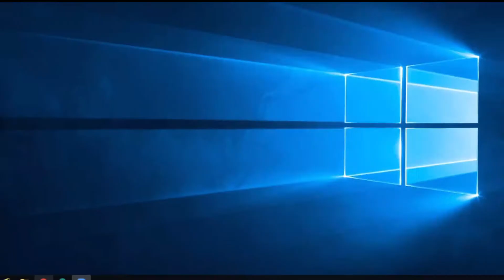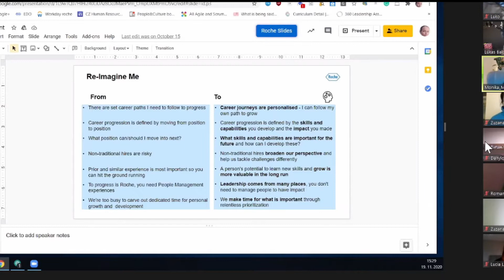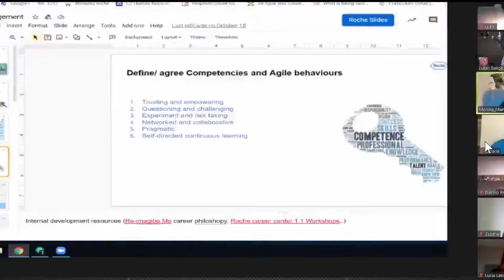O čom je TALENT MANAGEMENT?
Ako sa vo firmách identifikujú nadaní ľudia? Ako vlastne spoznať talent a čo sa s ním deje ďalej?
Aj o tom prišli pre študentov porozprávať